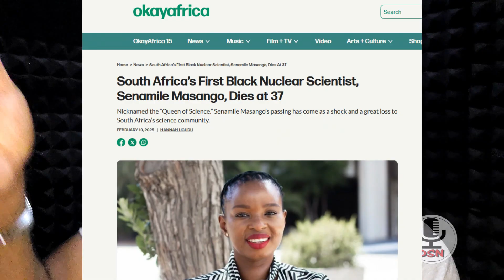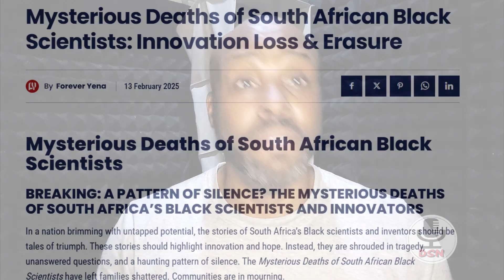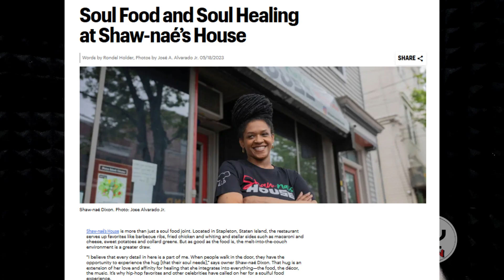He Invented a Game-Changer… Now He’s Gone | Another Black Inventor Missing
🧪 He Created Fuel From Plastic. Now He’s Missing.

Julian Brown, a brilliant 21-year-old Black inventor from Atlanta, developed a revolutionary technology that turns plastic waste into clean-burning fuel.

His invention—called Plastoline—was independently tested and confirmed by labs in Houston and Vancouver. But just as the world began paying attention… Julian vanished.

Was he silenced? Targeted? Did someone want to steal or suppress his creation?

This is not just about one young genius—it’s about a long, disturbing pattern of Black inventors being erased, exploited, or made to disappear.

👉 In this video, we break down:

What Julian invented

Why it threatened powerful industries

The suspicious circumstances of his disappearance

The larger pattern of missing or discredited Black inventors

🎯 SHARE THIS to keep Julian’s name alive and protect future creators from the same fate.

📲 Follow Dru Story Podcast on social media!